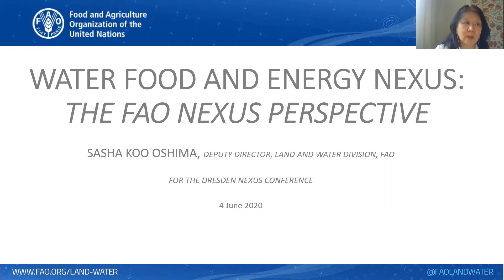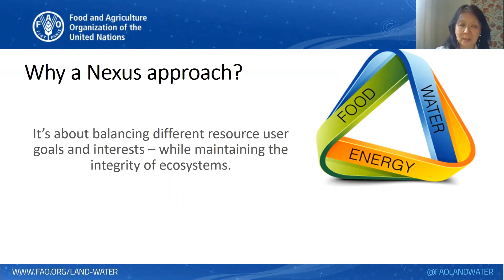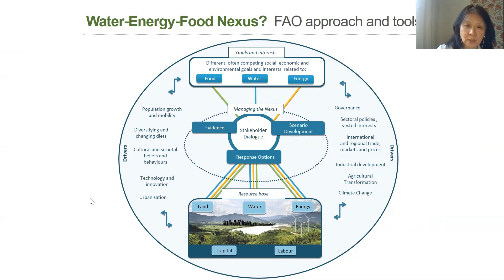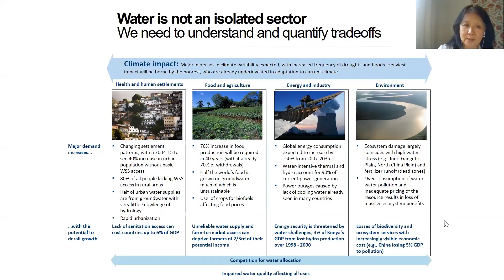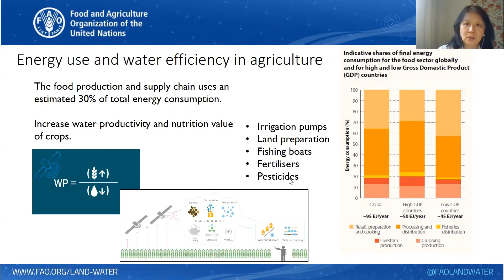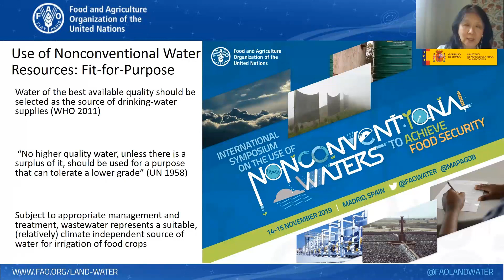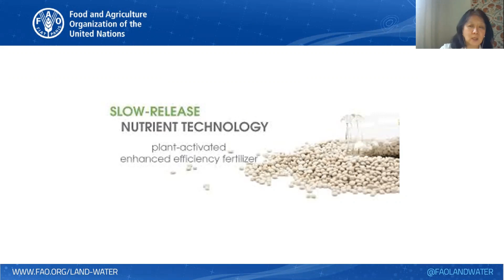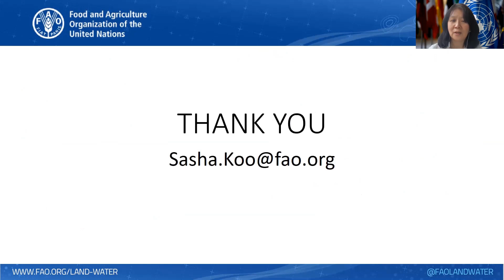DNC2020: Keynote by Sasha Koo-Oshima on Water, Food, and Energy Nexus: The FAO Nexus Perspective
Keynote speech by Sasha Koo-Oshima, Deputy Director of the Land & Water Division at the Food and Agriculture Organization of the United Nations (FAO).To submit your questions to keynote speakers, please use the comments function down below. The keynote speakers will aim to answer as many questions as possible in the 30-minute live Q&A sessions during the conference.

Under the theme “Circular Economy in a Sustainable Society”, the virtual DNC2020 aims to accelerate a transition to a more sustainable economy by providing a platform for the discussion of the Resource Nexus, nexus-related thinking, and the promotion of a circular economy.
                                                                                                                                                                                                                                                                                                                                                                                                                                                         The views and opinions expressed in this video or the comments on the channel are solely those of the presenter(s) and author(s) and not necessarily those of the Dresden Nexus Conference or the organisers. The Dresden Nexus Conference does not guarantee the accuracy or reliability of the information provided herein.